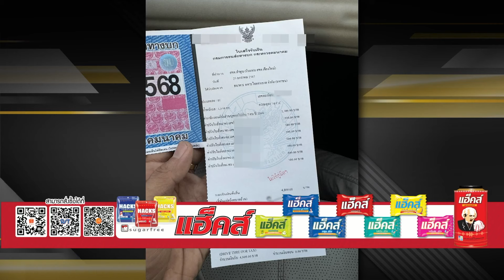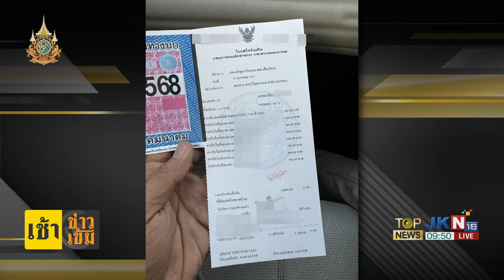"จตุพร"แฉปรับ"ครม."เขย่าเก้าอี้"นายกฯ"หลัง"ทักษิณ"ได้กลับบ้านกดรีโมทสั่งเปลี่ยนตัว | TOPNEWSTV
"จตุพร"แฉปรับ"ครม."เขย่าเก้าอี้"นายกฯ"หลัง"ทักษิณ"ได้กลับบ้านกดรีโมทสั่งเปลี่ยนตัว